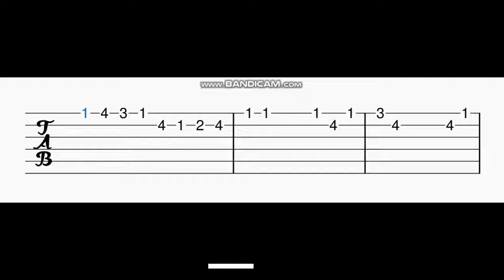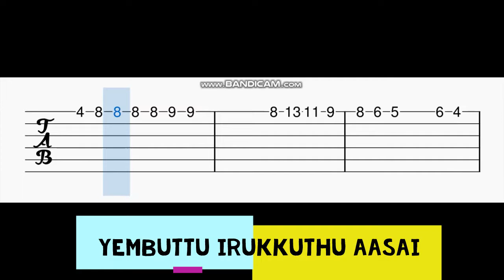Yembuttu Irukkuthu Aasai Guitar Tabs | Saravanan Irukka Bayamaen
Guitar Tabs For The Song Yembuttu Irukkuthu Aasai.